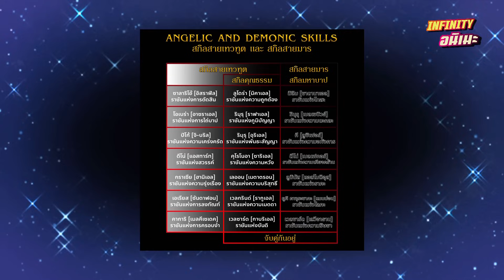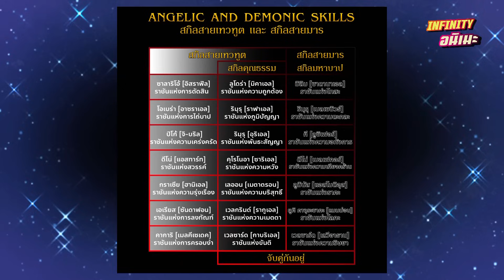[เล่าสไลม์18.2] การประชุมจอมมาร! วันพัวร์กิส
เนื้อหาหรือข้อมูลภายในคลิปอาจไม่ถูกต้อง100% หรืออาจมีการพูดผิด โปรดรับชมอย่างมีวิจารณญาณ

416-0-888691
สิทธิพงษ์ บัวระภา